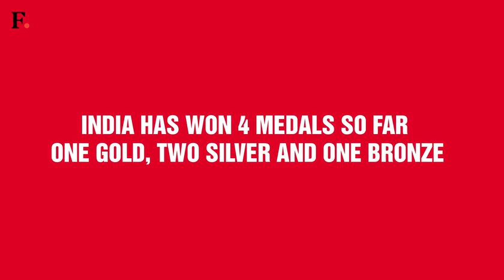Watch: At Rio 2016, 12-member Indian shooting contingent aims for record medal haul